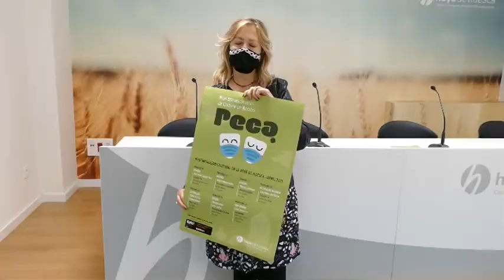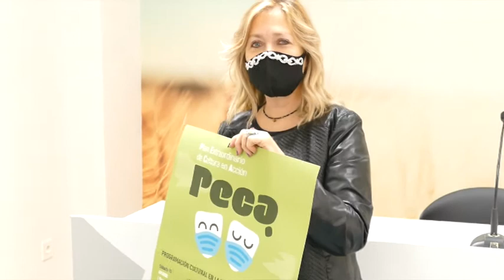Htv: La Hoya sigue apostando por los artistas locales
Vuelve a poner en marcha un "Plan Extraordinario de Cultura en Acción de la Hoya" con actuaciones en diferentes localidades del territorio comarcal.
La actividad comenzará en un intenso mes de abril con actuaciones en Ayerbe, Nueno, Arguis, Alcalá de Gurrea, Chimillas, Vicién y San Jorge. No habrá actividad en mayo, cuando se recuperará “Cosecha de Invierno” que por cuestiones sanitarias no se pudo realizar y seguirá durante los siguientes meses.
El sábado 10 de abril en Ayerbe actuará Gerardo López Trío en el Parque de los Ciervos a las 18 horas, como primera actuación. Ese mismo fin de semana, el domingo, llegará a Nueno el Dúo Versonoros con "La Palabra recitada" en la Plaza Mayor a mediodía.